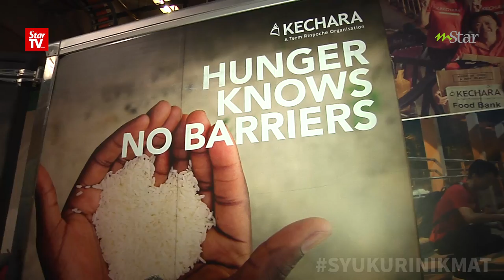Keprihatinan Seorang Puteri DiRaja...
Sebuah kempen dizahirkan Puteri Diraja Selangor,  Tengku Zatashah Sultan Sharafuddin Idris Shah sempena Ramadan. Saksikan video ini.